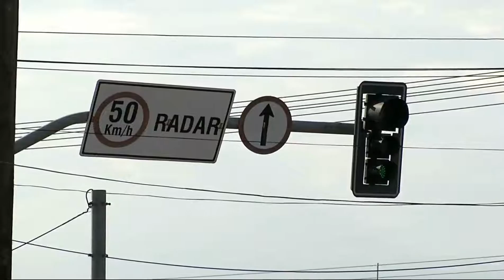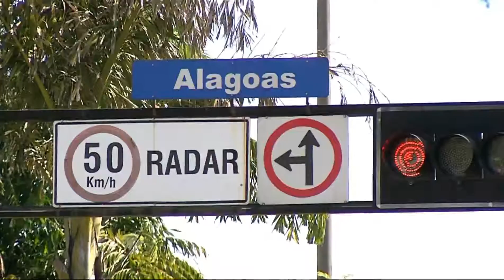MPE recomenda desativação nos radares por suspeitas de irregularidades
Depois do surgimento de suspeitas de que os radares e lombadas eletrônicas de Campo Grande não estão sendo aferidos regularmente, o Ministério Público está recomendando a desativação dos equipamentos e até cancelamento das multas aplicadas por eles. Mas isto não significa que a Agetran vá seguir esta recomendação.